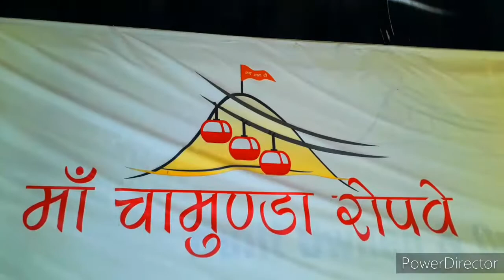Maa chamunda mandir at madhyapradesh in dewas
TRAVEL&EAT
The temple and the pratima of devi tulja is in the peak of the mountain.
There are two easiest way to reach at the peak to worship. Either by foot or by ropeways.
When you reach the top then you will see the beauty of whole town dewas.
I used to visit here.
The people also called the one of the shaktipeeth.